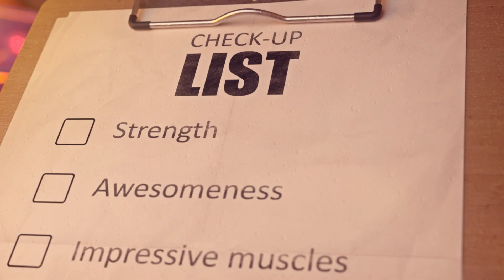Imaginary Friend Society – Surgery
Finding out you need surgery can be tough. Luckily there’s Ralph, the toughest part-hippo, part-mountain-goat, all-imaginary friend around to help explain it.

The Imaginary Friend Society is a cast of characters who star in a series of animated films that help explain confusing cancer-related topics in a way that’s kid-friendly. The series speaks to kids about both the medical and emotional aspects of cancer in an effort to make them a little more comfortable during a very difficult experience.